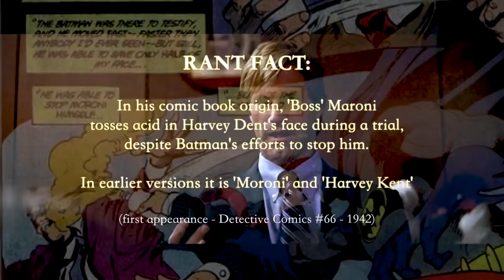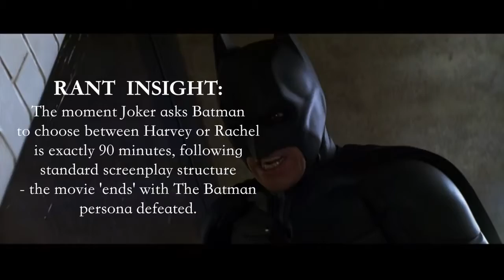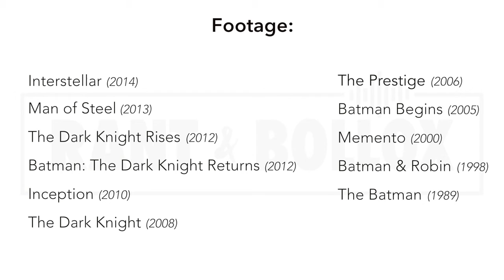;Identity ; Analysis and Explanation masterworks film who are we